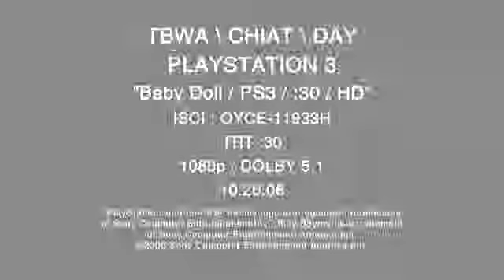New PlayStation 3 (2006) TV реклама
реклама  ps3
advertising ps3 (that in the eyes of a child)